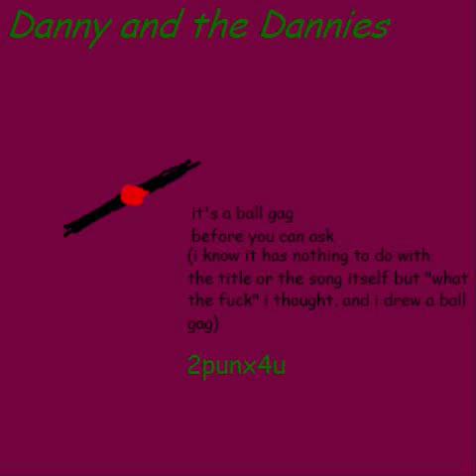Danny and the Dannies - 2punx4u (full single)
The third and (probably) final single from ¡Danny!, the last album in Danny and the Dannies' hit trilogy! This single was uploaded here before, but the record company fucked it up and put big long gaps between songs. So we decided to upload it ourselves and the record company now has no right to use our YouTube channel anymore!

Track listing:
01. "2punx4u" - 0:00
02. "A Song Named After a Tiolet Company" - 0:44
03. "Homecumming" - 0:52